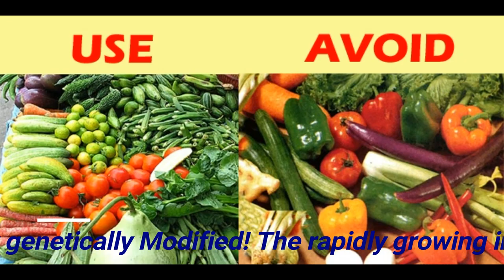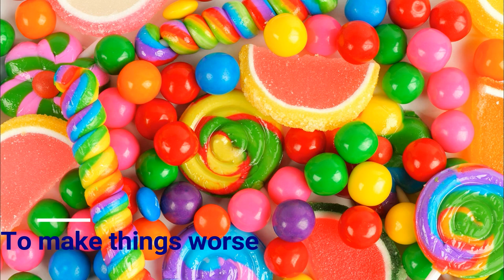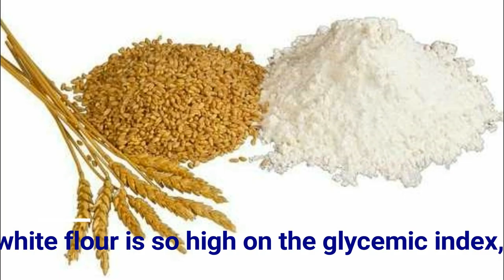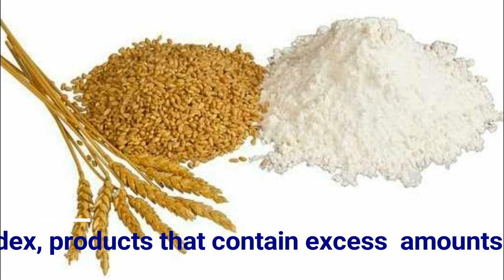Microwave popcorn causes cancer|Top things that cause cancer|Cancer and foods to avoid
microwave popcorn causes cancer
what gives u cancer
cancer and foods to avoid
canned food and cancer

Top Cancer causing foods
top things that cause cancer

bread cancer
popcorn cancer
what food feeds cancer cells
Cancer Causing Foods to avoid
Cancer is an abnormal growth of cells. There are more than 100 types of cancer, including breast cancer, skin cancer, lung cancer, colon cancer, prostate cancer, and lymphoma.
Possible signs and symptoms include a lump, abnormal bleeding, prolonged cough, unexplained weight loss and a change in bowel movements.
Many cancers can be prevented by not smoking, maintaining a healthy weight, not drinking too much alcohol, eating plenty of vegetables, fruits and whole grains, not eating too much processed and red meat, and by avoiding many cancer causing foods that we have listed below.

Microwave popcorn bags are lined with perfluorooctanoic acid, a compound that has been linked to various types of cancer, including liver, testicular and pancreatic cancer.

Canned foods allow you to enjoy your favorite vegetables throughout the year. However, if you are concerned about your health, avoid canned food, especially canned tomatoes.
The cans used to pack tomatoes and other foods are lined with a product called bisphenol A, BPA, an endocrine disruptor that may mimic or disrupt hormones and increase the risks for breast cancer, prostate cancer, early puberty, metabolic disorders, infertility, and several other problems.

Farmed salmon is nowhere near as healthy as wild salmon, and eating farmed salmon puts you at a higher risk of developing cancer. Farm-raised fish are fed unnatural diets and contaminated with chemicals, antibiotics, pesticides and other known carcinogens found in materials like asbestos.

Hydrogenated oils are vegetable oils, which cannot be naturally extracted like olive oil, soy or canola oil, they are chemically extracted from vegetables and is again chemically treated to change the smell and taste. This process turns unsaturated fat into a stable solid fat, resulting in trans fatty hydrogenated oil which is considered to be the worst type of fat and is known to cause cancer, heart disease, and immune system problems.

Potato chips are deep-fried in temperatures above 120 degrees Celsius, which causes them to create a material called acrylamide, a well-known carcinogen found in cigarettes.

Genetically modified foods (GMOs) are a rapidly growing industry and have made their way into the majority of our foods like corn, potatoes, grains and soybeans. Such food products are grown using harmful chemicals and, when consumed, can lead to immune system, brain and liver damage.

Refined sugar, artificial sweeteners and fructose-rich sweeteners like high-fructose corn syrup are not good for your health. These products tend to rapidly spike insulin levels and feed the growth of cancer cells.

Refined White flour contains excess carbohydrates that are not good for your health and even increase the risk of cancer. During the milling process, white flour is bleached with chlorine gas, which is highly toxic for the body.

Processed meats such as ham, sausage and bacon have chemicals and preservatives like sodium nitrates, which make them bad for your health. In addition, processed meat contains excessive salt, which is also not good for you.

Pickled and smoked foods are delicious but, at the same time, very harmful to the body. In fact, smoked meats that pick up tar from the smoking process cause extreme harm to your body. Plus, most pickled foods contain nitrates that turn into N-nitroso, which increases your risk of cancer

10 Cáncer causando alimentos que evitar todos los días

10 Krebs verursacht Lebensmittel, um jeden Tag zu vermeiden

10 Cancer Causing Foods per evitare ogni giorno

食物が毎日避ける原因となるがん

매일 음식을 피하게하는 암

Cancer causant des aliments pour éviter chaque jour

Cancro causando cibi per evitare ogni giorno

Hello there, our channel  Diet and Nutrition . And i am just trying to give u many information, Tips & tricks, Health Tips, Business Ideas and little bit entertainment for you all.